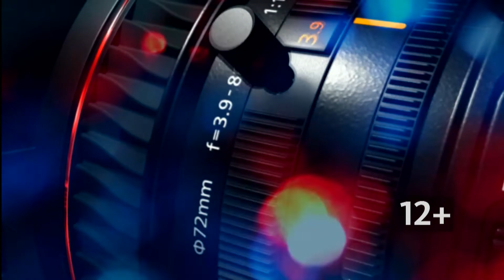Зюганов назвал алтайскую алтайскую коммунистку своей возможной приемницей